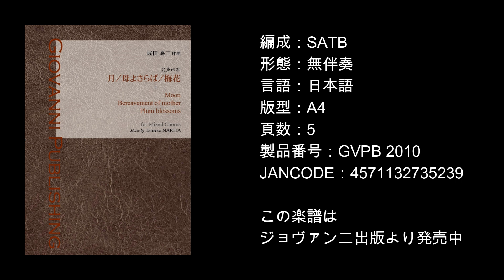成田為三：母よさらば（MIDIによるデモ演奏）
成田為三：母よさらば
Tamezo Narita : Bereavement of mother
for Mixed Chorus

吉丸一昌　作詩　　成田為三　作曲

編成：SATB
形態：無伴奏
言語：日本語
版型：A4
頁数：5
製品番号：GVPB 2010
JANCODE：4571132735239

浜辺の歌などの作曲者として知られる成田為三による無伴奏混声四部合唱曲（div.なし）を3曲収録しました。

ジョヴァンニ出版で発売中の楽譜をMIDIでデモ演奏しました。